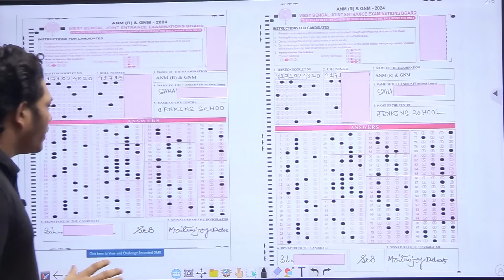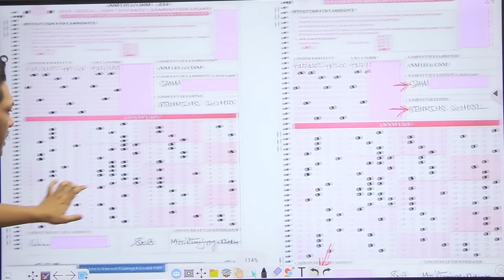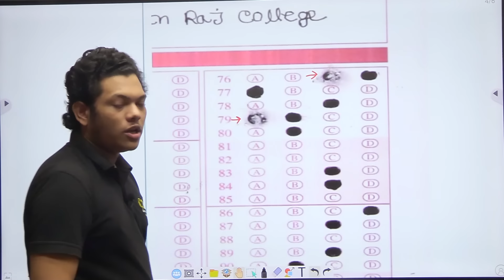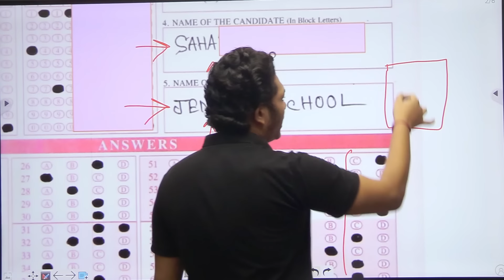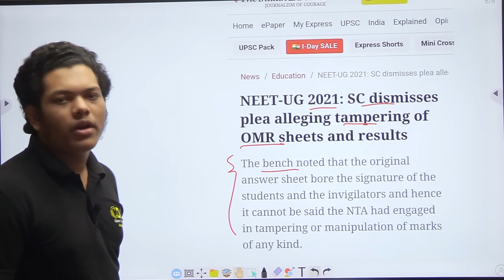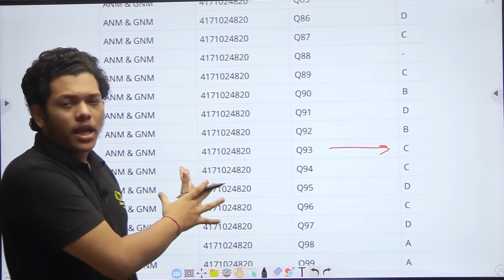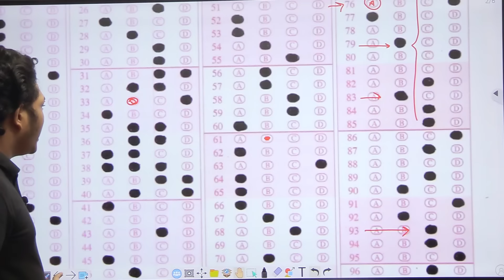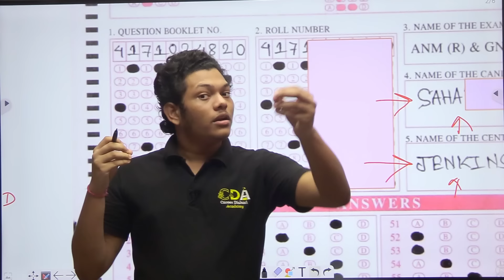ANM GNM পরীক্ষায় জালিয়াতি OMR Response Scam | ANM GNM Result Date 2024 | CDA